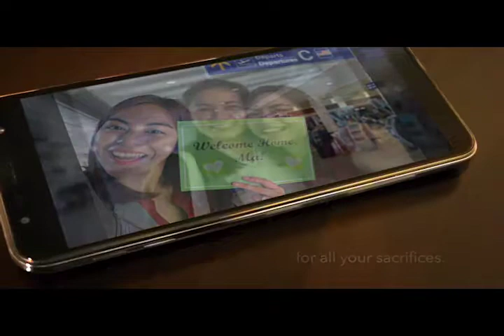HF REEL 07/08/19